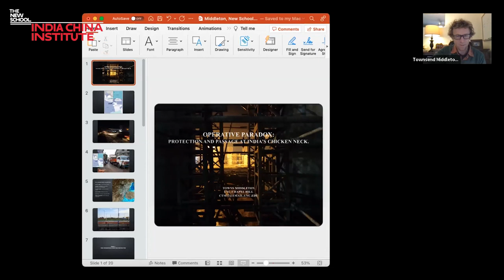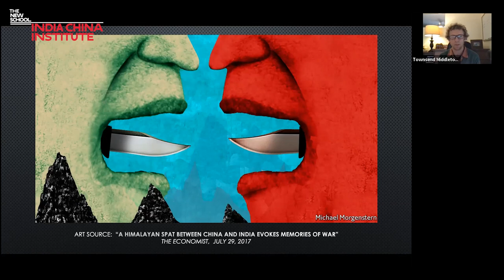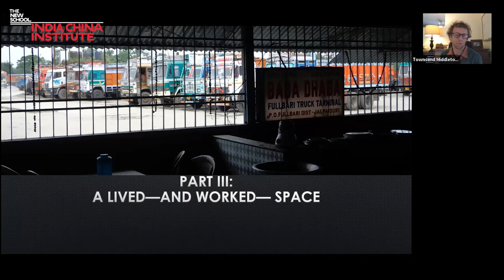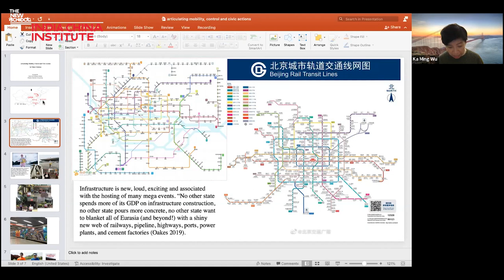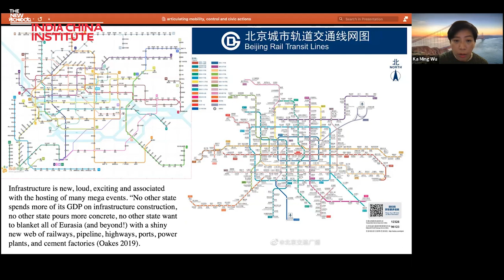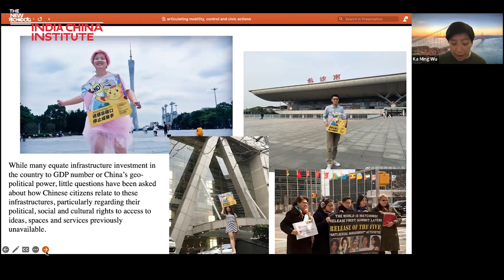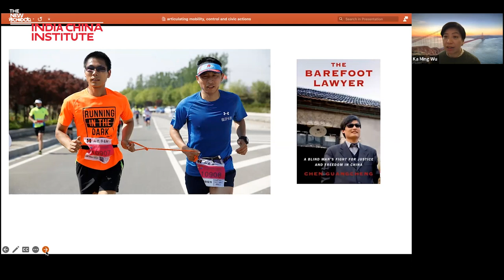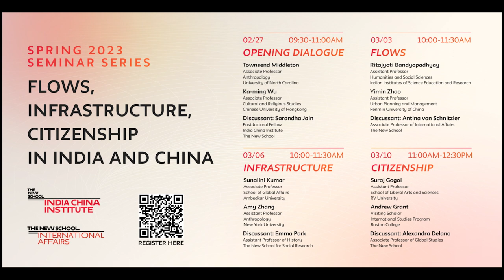Seminar Series: Flows, Infrastructure, Citizenship in India and China | Opening Dialogue